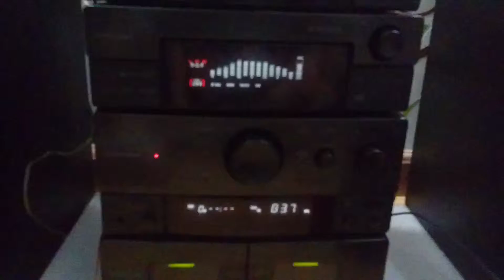Pioneer 940 test radio -0916801187 (zalo)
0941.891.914 – (ZALO) Mr.Minh: V3 - Vanphuvictoria - Văn Phú - Hà Đông, ship hàng toàn quốc sau khi chuyển khoản, hoặc đặt cọc tiền ship làm tin.